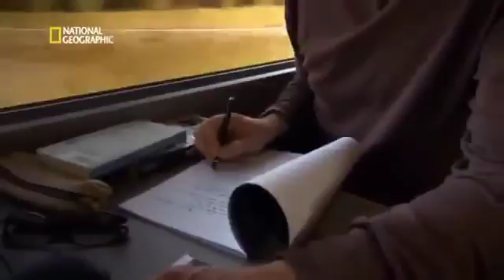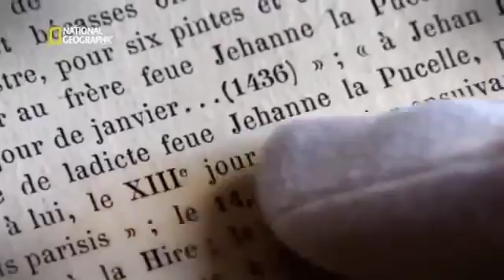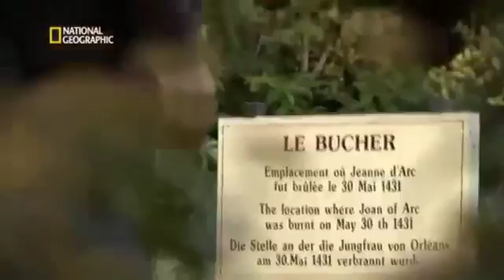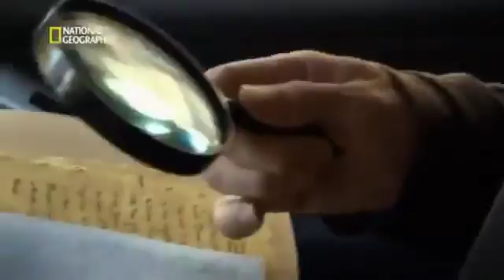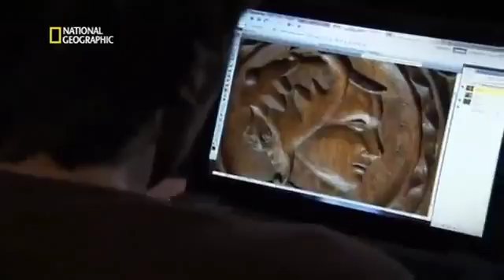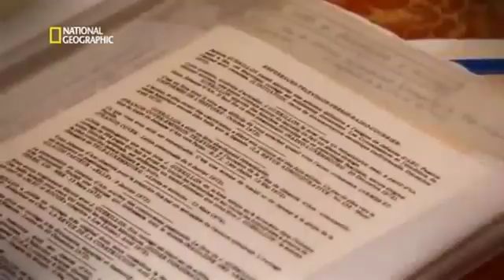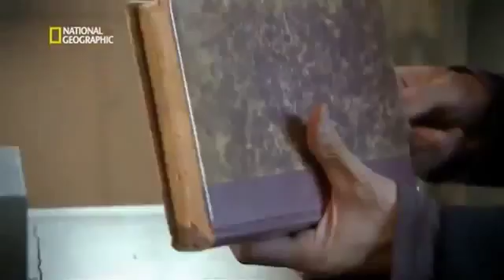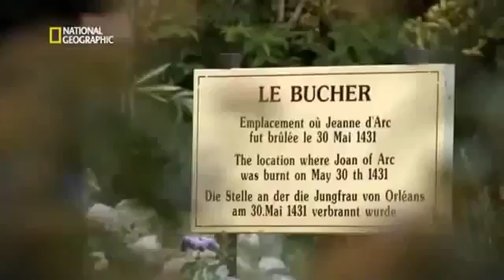Expediente Misterio Juana de Arco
Att: No se pretende hacer uso del copyright / No copyright is intended Otzi, se trata de la momia natural más antigua encontrada. Data de 5.300 años y la investigaciones y autopsias realizadas.